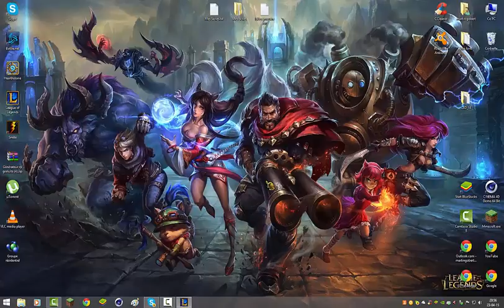Je Suis FEED ! LoL Heimerdinger Mid.